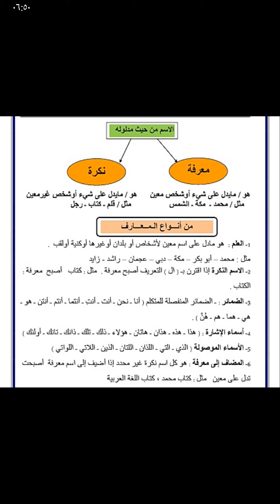اللغة العربية - الصف السادس الابتدائي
النكرة والمعرفة - نحو